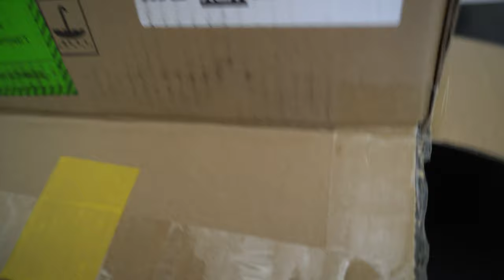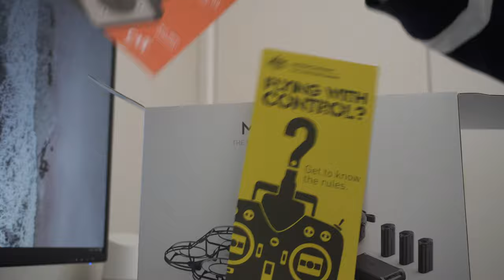DJI Mavic Mini Fly More unboxing and first look - dronenr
Gear we use:
Mirrorless camera
Action camera